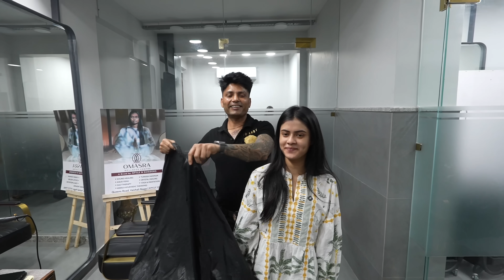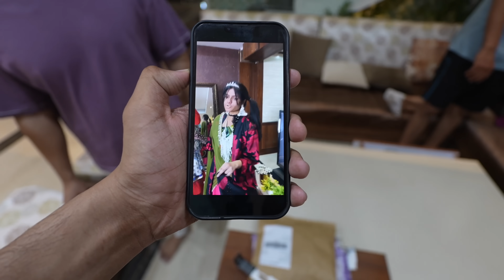Miku ka birthday celebration